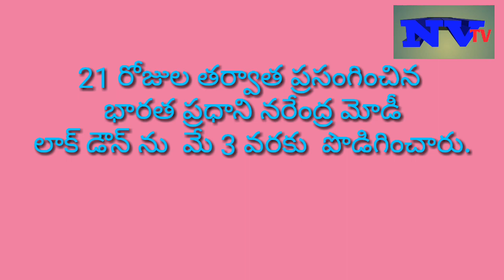NEWS VISION TV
మోడీ ప్రసంగం